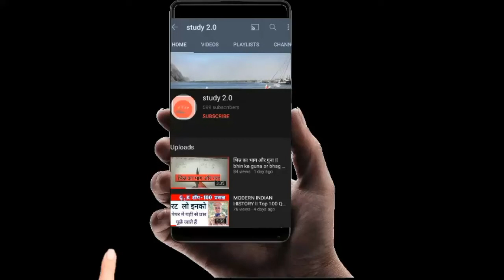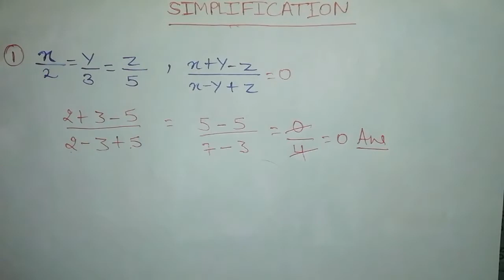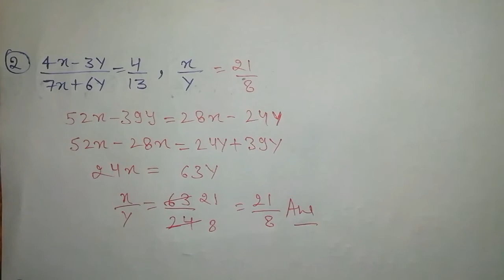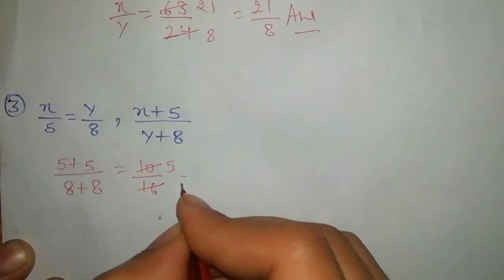Simplification Tricks in Hindi ll For All Competitive Exams ll Magical Trick in Hindi